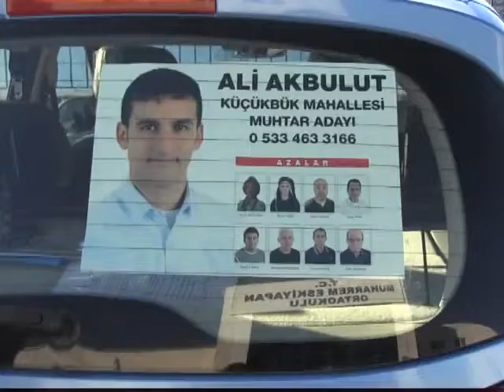ÖZLEM TEKİN'İN LİSTESİ RAKİPLERİNE FARK ATTI!